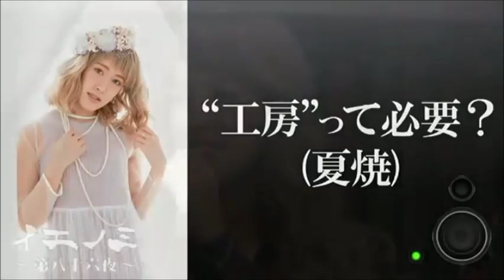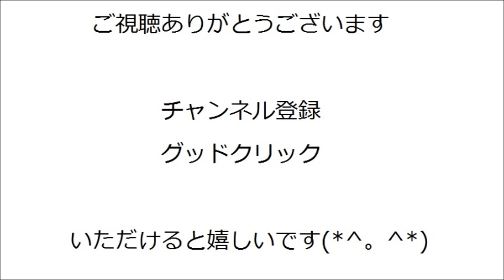須藤茉麻にたかる徳永千奈美ｗｗ「まあさは買ってくれるから優しい」 Berryz工房